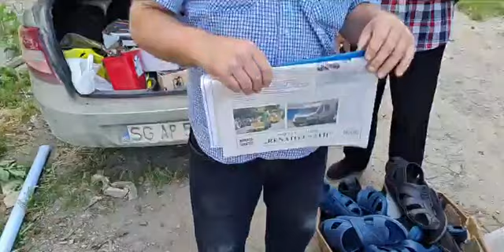Bună dimineața din satul Rădoaia raionul Sîngerei. 26.06.2021г.